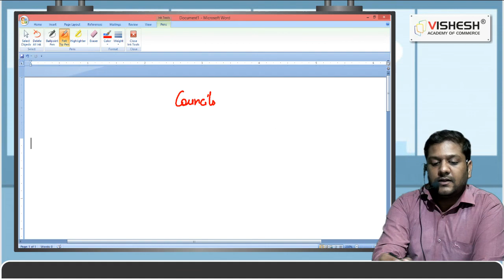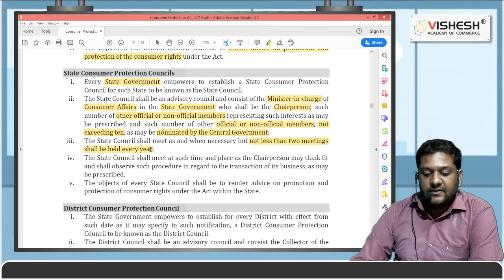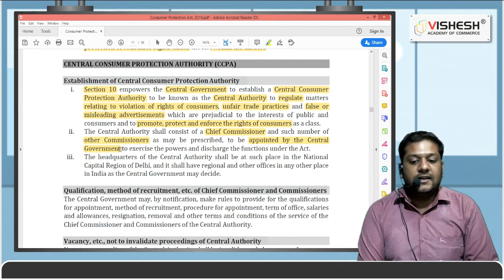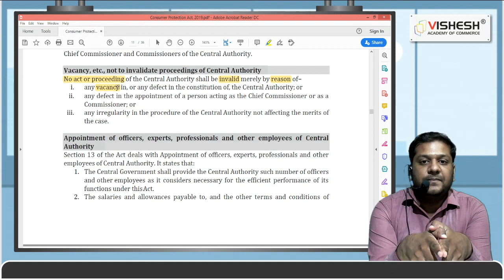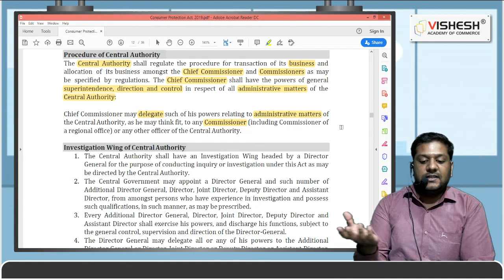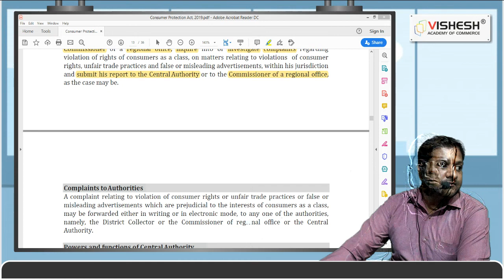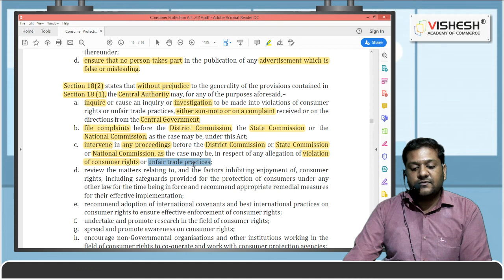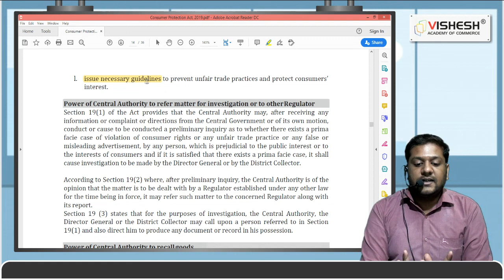Consumer Protection Act (CPA), 2019 | Ammended Lecture-5(Latest)| CS Executive Group-2 | CS Vipin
CS Vipin is all set to explain to you about the amendments made in the Consumer Protection Act, 1986 in his latest video lecture. He explains each & every term in detail by highlighting each point. Go through this whole video.

Get in touch with us here:
To Purchase MORE Lectures:
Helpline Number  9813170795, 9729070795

consumer protection act 2019 cs executive online lectures and
consumer protection act 2019 cs executive online lectures application
consumer protection act 2019 cs executive online lectures are
consumer protection act 2019 cs executive online lectures assignment
consumer protection act 2019 cs executive online lectures at
consumer protection act 2019 cs executive online lectures form